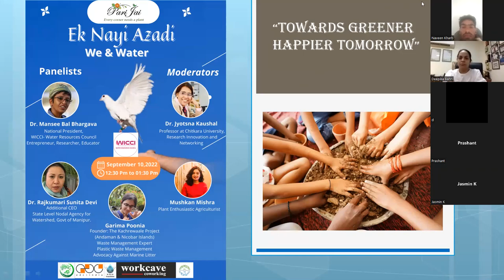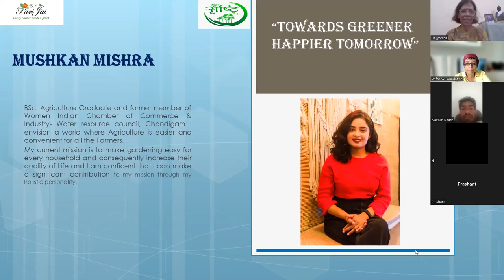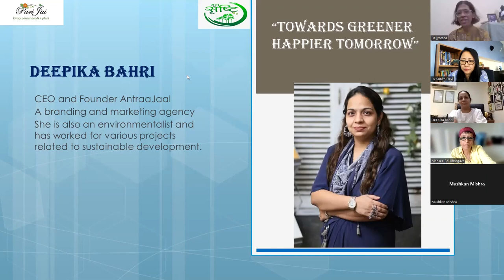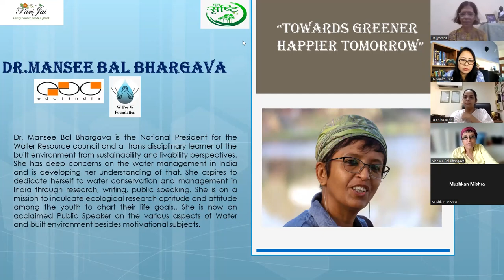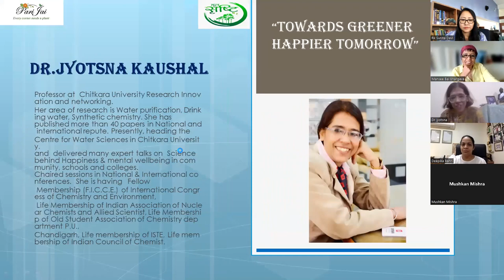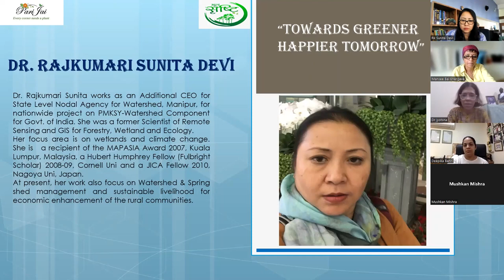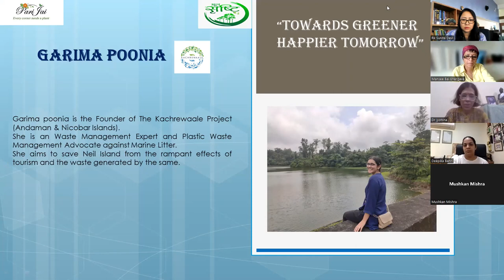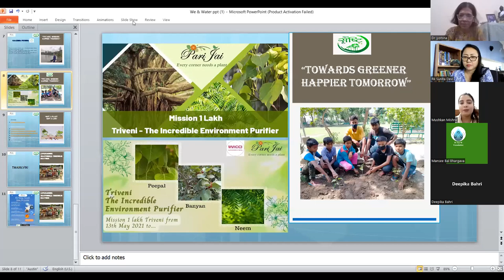We and Water / Ek Nayi Azadi 2022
Clean drinking water is not a necessity. Women`s role in water management.